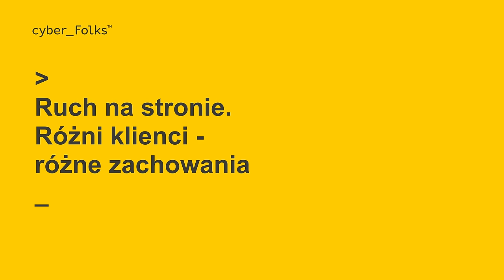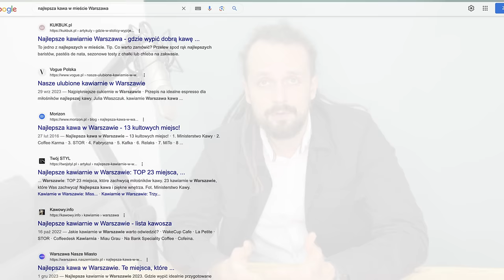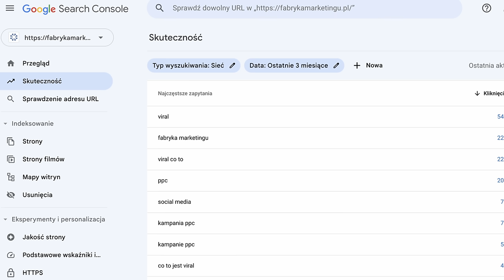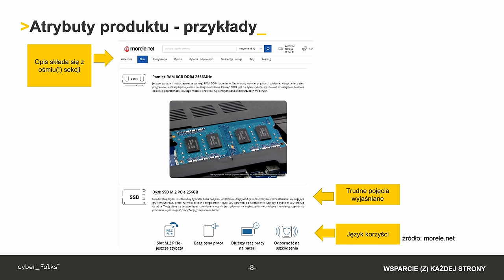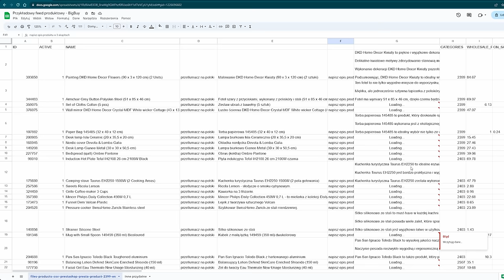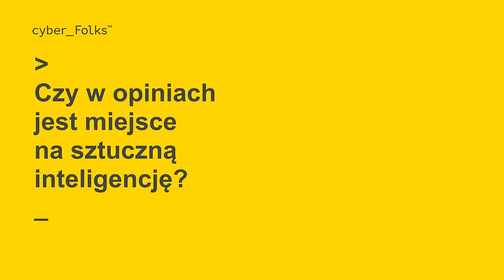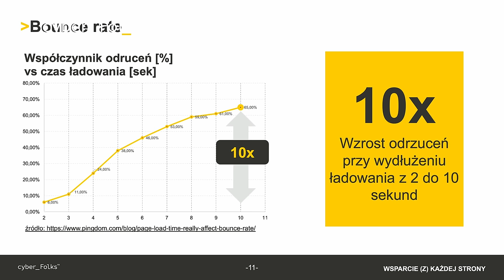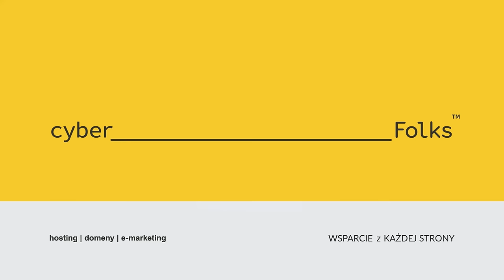Dlaczego sklep internetowy nie sprzedaje? Obszerny poradnik dla właścicieli e-commerce 👉 _Stores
Dlaczego sklep internetowy nie sprzedaje?

Nie czekaj! Konkurencja już ogląda ten poradnik dla właścicieli sklepów internetowych! 😎 Zastanawiasz się, dlaczego Twój sklep nie sprzedaje? 🤔 Może to czas na zmianę podejścia? Pomyśl dlaczego to klienci nie kupują! Stworzyliśmy dla Ciebie kompleksowy poradnik, krok po kroku, żebyś nie musiał szukać rozproszonych informacji w odmętach internetu!

Czego się dowiesz o sklepach internetowych?
🤜 dowiesz się jak dotrzeć do klientów,
🤜 nauczysz się jak analizować ruch klientów,
🤜 poznasz zasady w Google Ads i Meta Ads (Facebook, Instagram),
🤜 poznasz wymogi techniczne dla sklepu internetowego,
🤜 dowiesz się, jak powinny wyglądać zdjęcia produktowe,
🤜 nauczysz się jak pisać opisy produktowe w sklepie internetowym.

Ten unikalny poradnik podpowie Ci również jaką rolę odgrywa cena 💰 oraz koszty dostawy w sklepie internetowym. Porozmawiamy również o regulaminie i metodach płatności w Twoim sklepie 📄.

W filmie wystąpili również eksperci - wielkie podziękowania za podzielenie się swoją wiedzą:
👏 Mateusz Malinowski z Fabryka Marketingu (SEO),
👏 Paulina Franus z Performance Labs (Google Ada i Meta Ads),
👏 Jerzy Krawczyk z TrustMate (opinie w sklepie internetowym),
👏 Karolina Bodecka (Pomyslowa Dobromirka) z Motki Dobromirki (budowanie społeczności we własnym sklepie),
👏 Marta Kwiatkowska z Tpay (systemy płatności)

Całość poradnika pod przewodnictwem Artura Pajkerta, który marketingiem online zajmuje się od ponad 20 lat! 🤯

Ten film to gotowe wskazówki dla Ciebie i Twojego sklepu internetowego!
Poradnik dla właścicieli sklepów internetowych:
00:00 Dlaczego sklep internetowy nie sprzedaje?
04:37 Jak dotrzeć do klientów?
07:46 Jak analizować ruch klientów w sklepie internetowym?
27:42 Google Ads i Facebook Ads dla sklepu internetowego
31:37 Wymogi techniczne dla sklepów internetowych
36:40 Jak powinny wyglądać zdjęcia produktowe w sklepie internetowym
38:06 Jak pisać opisy produktowe w sklepie internetowym?
51:37 Cena oraz koszty dostawy w sklepie internetowym
56:18 Regulamin sklepu internetowego
57:37 Metody płatności w sklepie internetowym
01:01:40 Podsumowanie
► Obserwuj nas!:
► Masz pytania? Pomożemy!